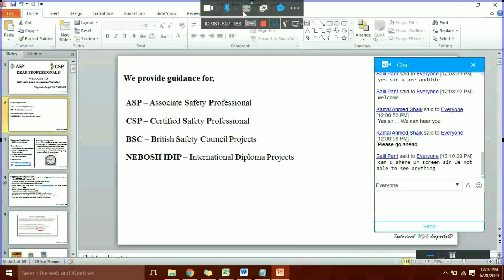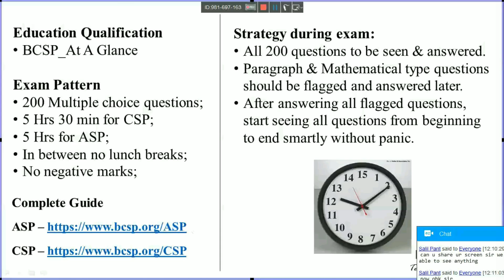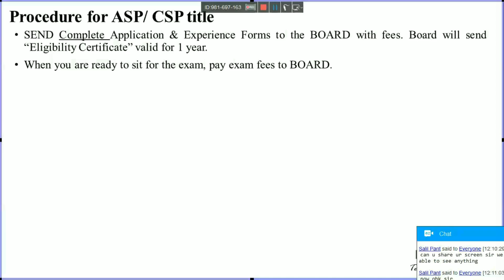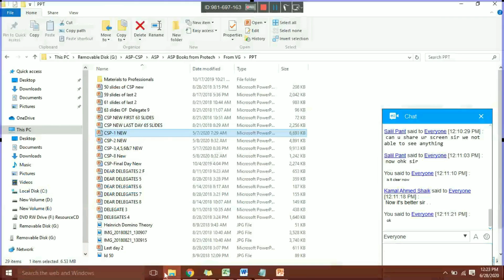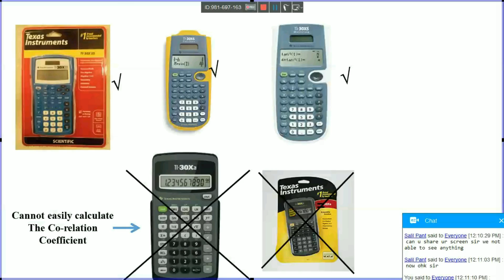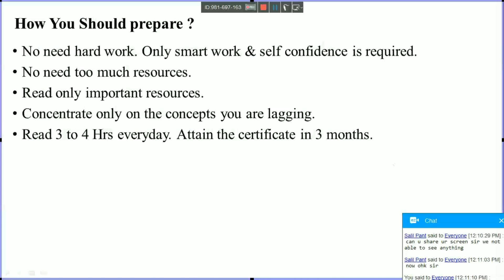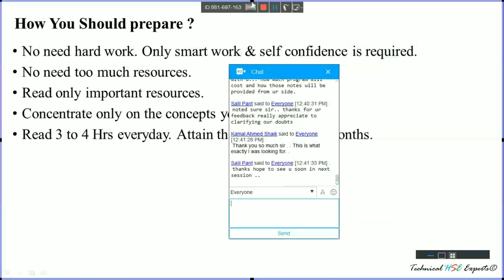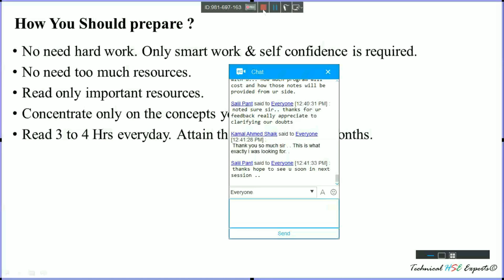ASP CSP Overview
ASP
CSP
Overview
Criteria
Qualification
Eligibility
Guidance
Support